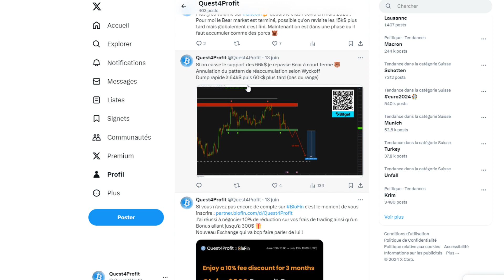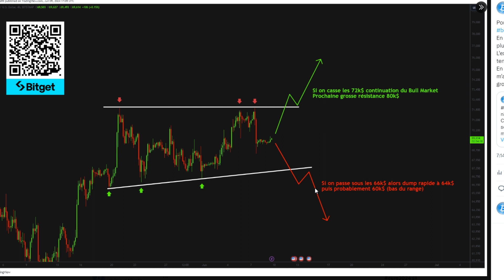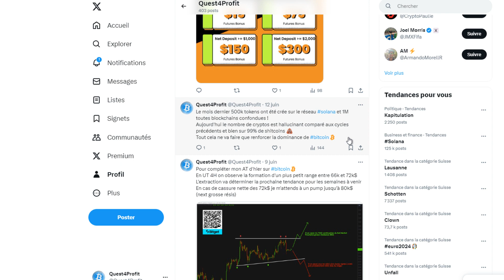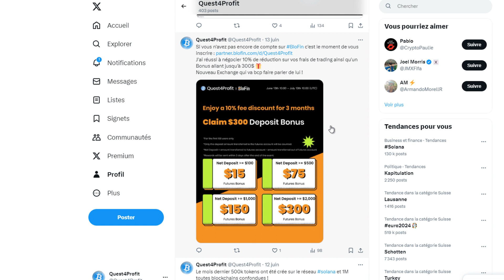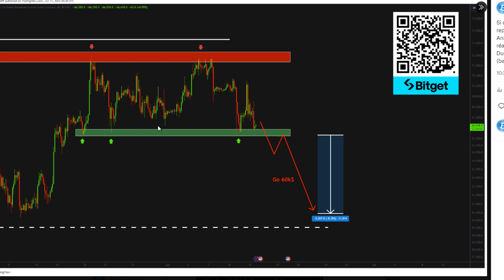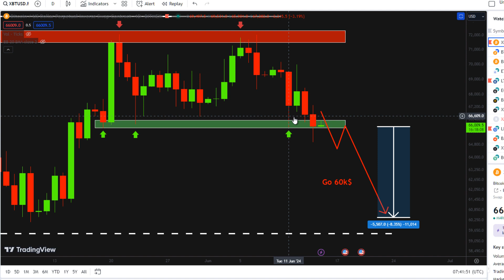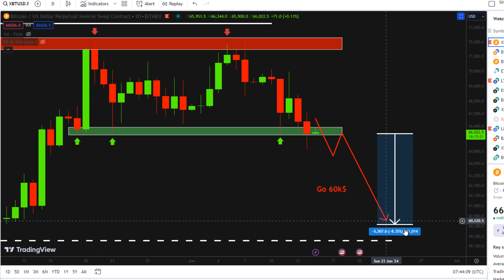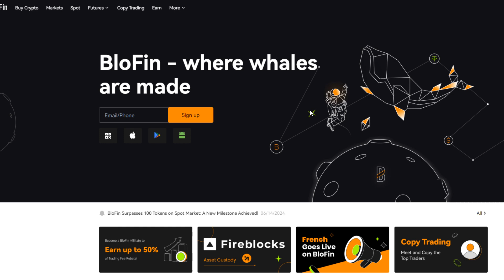BITCOIN gros CRASH cet été 2024 si on break ce range ! BTC Analyse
Dans cette vidéo je te partage une analyse sur Bitcoin (BTC)
Pour le moment le Bitcoin est toujours bloqué dans son range entre 66k$ et 72k$. L'extraction de ce range va déterminer la prochaine tendance sur les cryptos pour les semaines à venir.
Si on casse le support des 66000$ je m'attends à ce que le marché des cryptos subisse une tendance baissière et peut être même un crash pour cet été 2024.